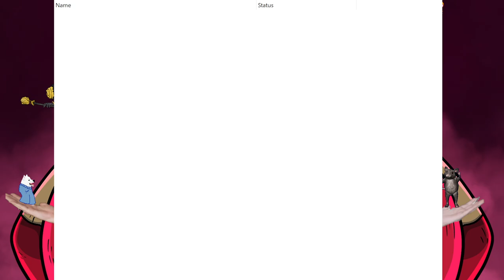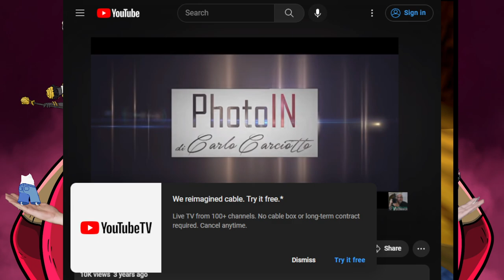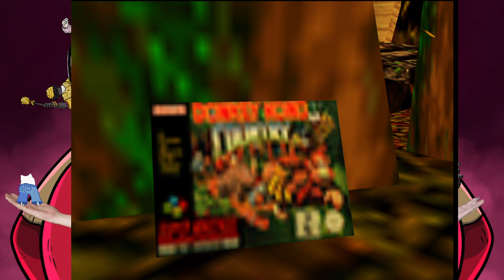jiggies of time (banjo zelda crossover)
00:00:00 - Pre-Stream
00:46:05 - Minecraft
01:21:15 - Banjo-Kazooie: The Jiggies of Time